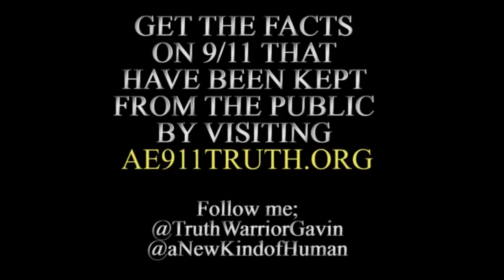The Shocking Cost of Investigating 9/11...